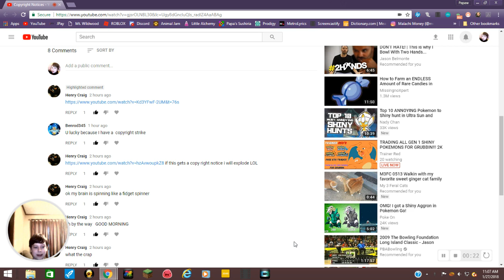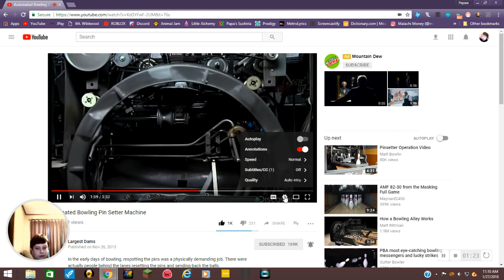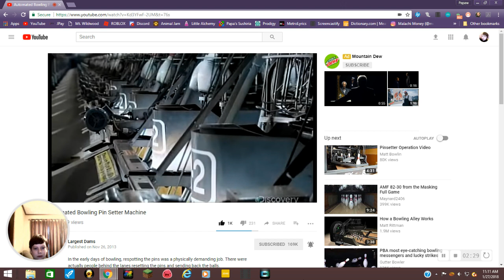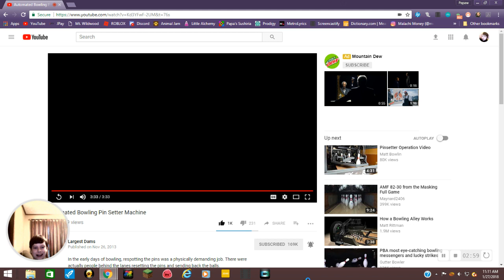Reacting to "Automated Bowling Pin Setter Machine" by Largest Dams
Very...insightful.